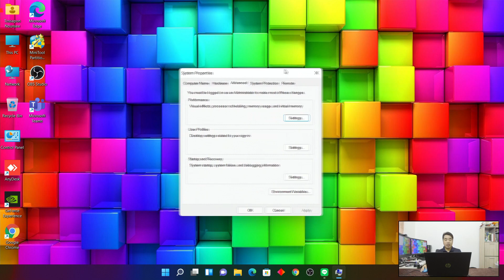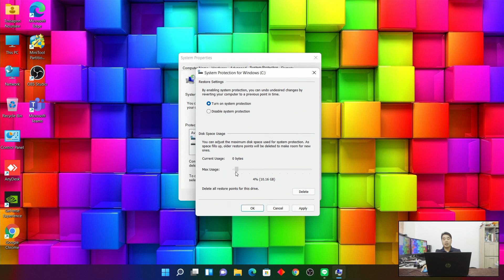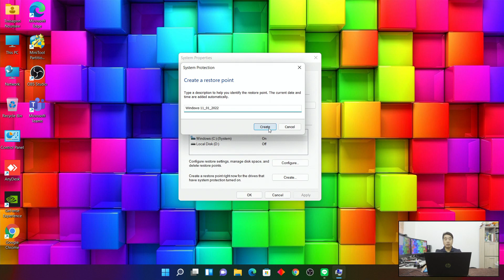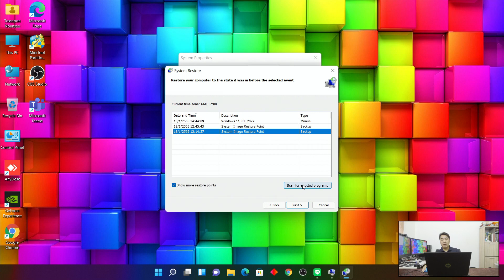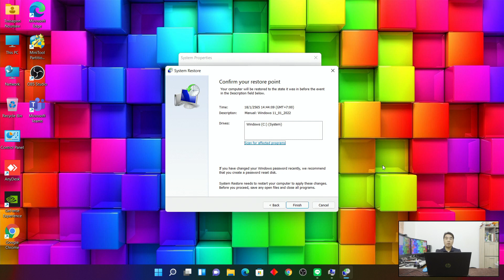วิธีสร้าง System Restore สำหรับ Windows 11 ที่ควรรู้ สำคัญมาก!